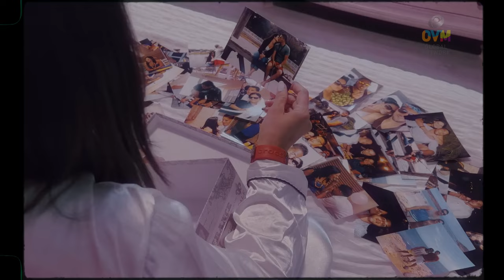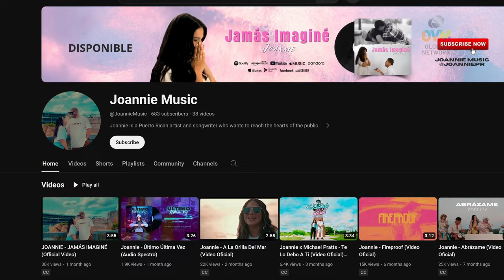Entrevista con La Cantante Joannie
En "Compartiendo la Visión" conversamos con Joannie, la talentosa cantante urbana, presenta su conmovedor sencillo "Jamás imaginé", una canción que abre su corazón y comparte su testimonio más desafiante.